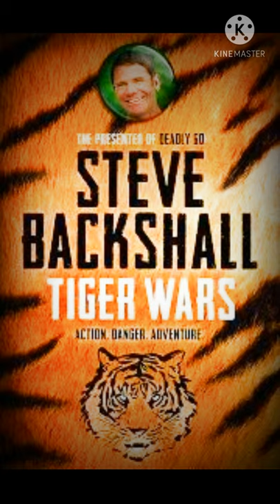Tiger Wars: An overly short and probably unnecessary review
Tiger Wars was written by Steve Backshall, was first published by Orion Children's Books in 2012, and is the first book in the Falcon Chronicles series.